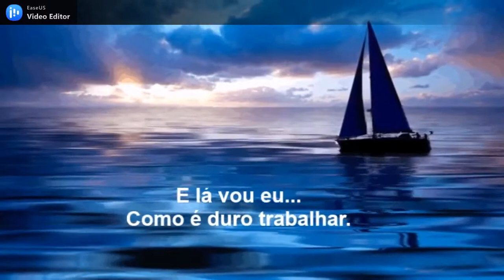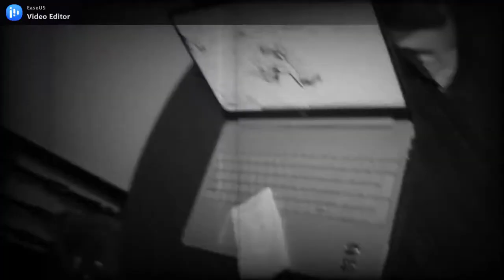Portugal! O trabalho é duro mas é divertido.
Aqui de forma divertida dois brasileiros relatam sobre o trabalho que começaram no mesmo dia.